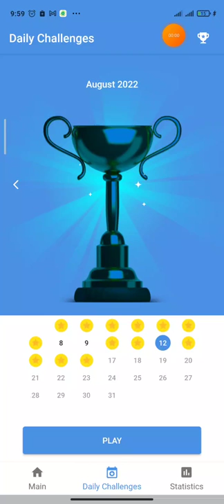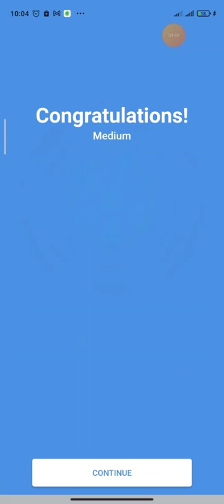Daily Challenge (12 August 2022) - Game play sudoku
Anxiety and stress can harm your life. We live in a fast-paced society where maintaining one's mental health is a difficult task. A simple number puzzle, on the other hand, can overcome these problems. Sudoku is a wonderful distraction because it requires your undivided attention.

In this manner, your mind will be preoccupied with identifying the sources of your mental problems.

The break from daily life allows one to re-establish equilibrium and relax. You might now consider a possible solution to your problems, or, better yet, recognize that the problem was not as difficult as it appeared at first.